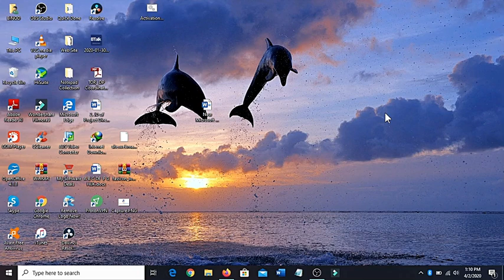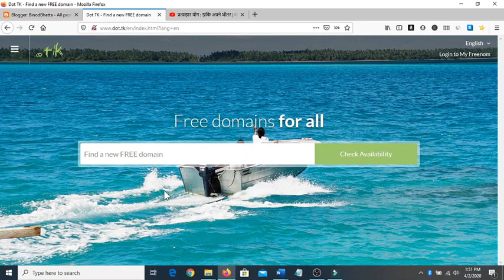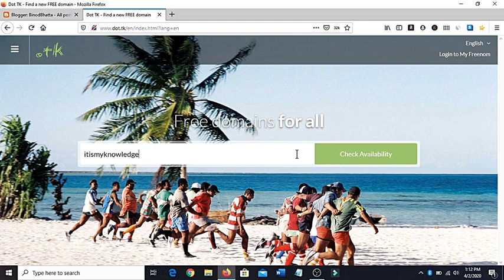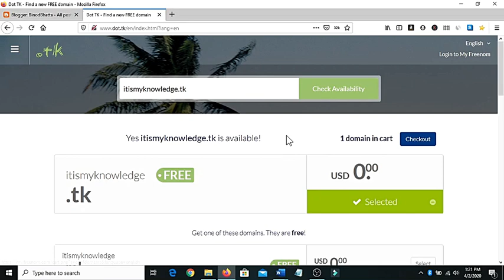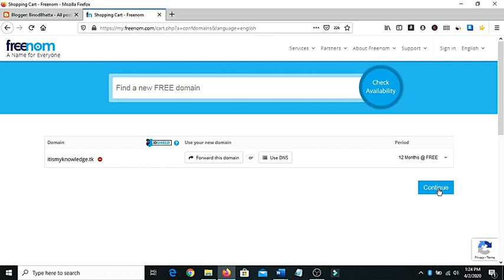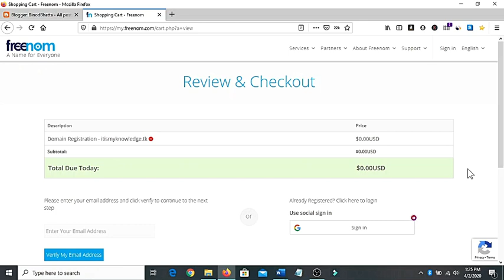Get free domain for 1 year and How to fix Not Available domain problem in .tk | Solved.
Get free domain for 1  year and How to fix Not Available domain problem in .tk | Solved. Most of the people want to get free domain from different sources. One of the source is freenom also known as .tk through freenom register. Free domain comes with .tk, .ml, .cf .xyz etc. Some other free domain provides.xyz domain free. If you want not to spend any costs for domain, free subdomain is another option. Blogger.com, hostinger free, godaddy free domain, xyz domain free are  some of them.

which can be obtained from blogger with blogspot.com etc. Freenom domain and freenom hosting services are available through .tk. Now, people are getting problem to get free domain from freenom website. It may be a kind of technical problem of the website.

#.tk_NotAvailable_problem #.tk_freedomain